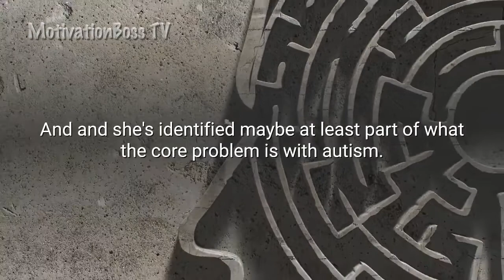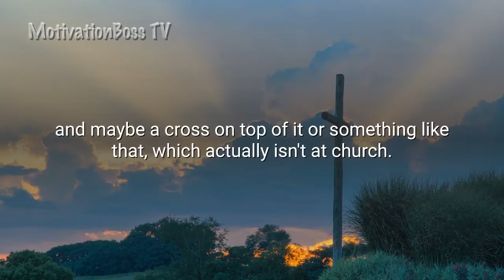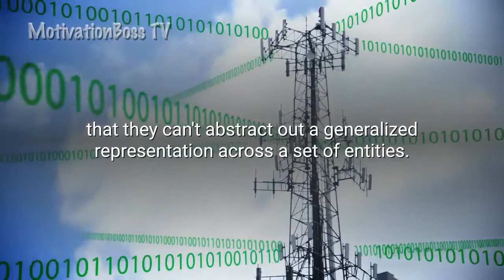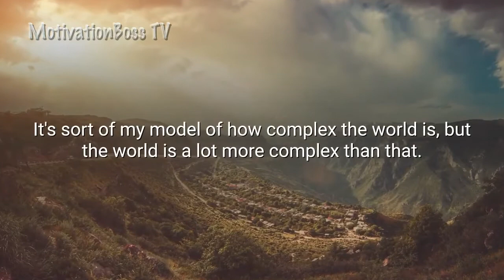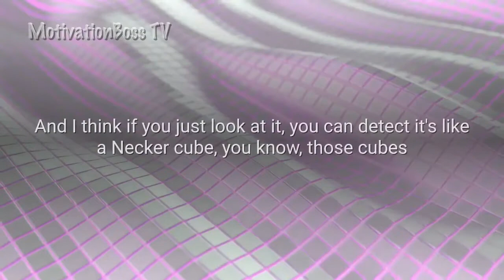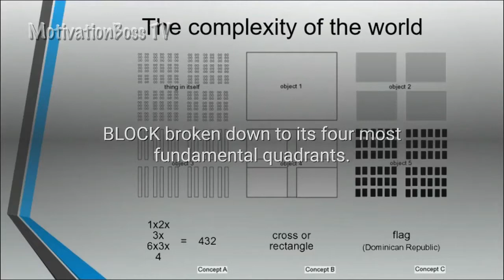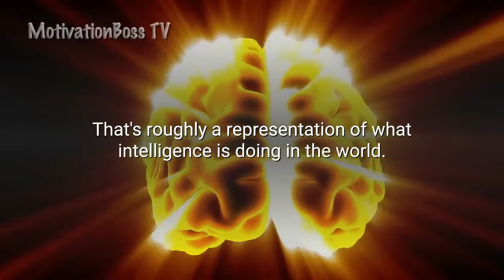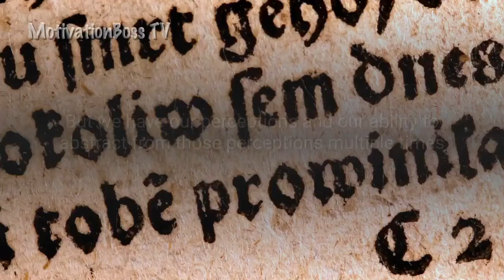Jordan Peterson 2020 Help Understanding Autism Autism Spectrum